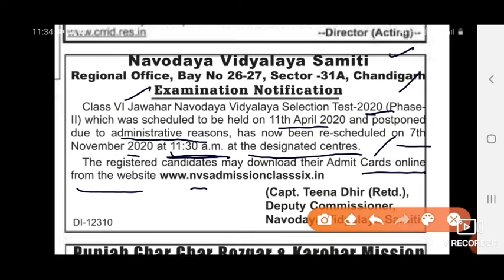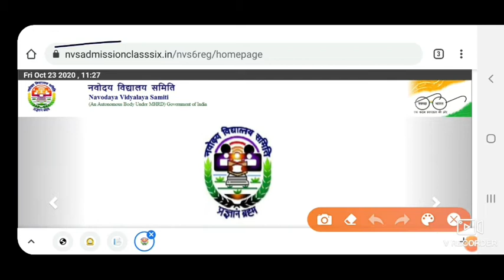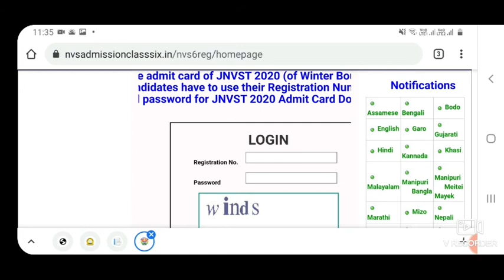Jawahar Navodaya Selection Test 2020 ( Phase -2) Exam date announced !! Download admit cards